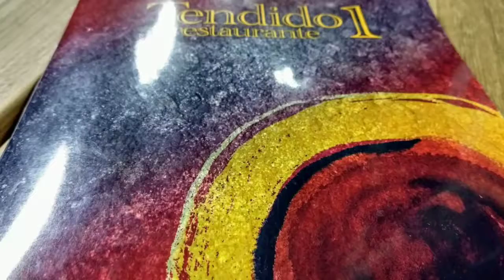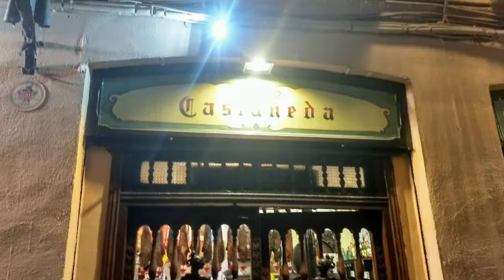Nuestras comidas en Granada | Octubre 2018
Resumen del turismo gastronómico que realizamos en Granada, chocolate con churros, tapas, cañas, comida arabe, etc..